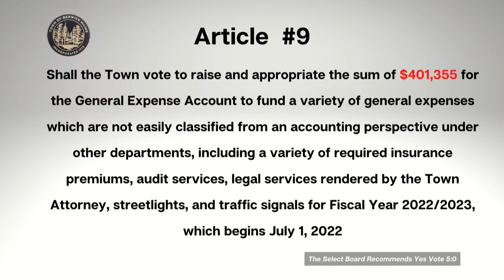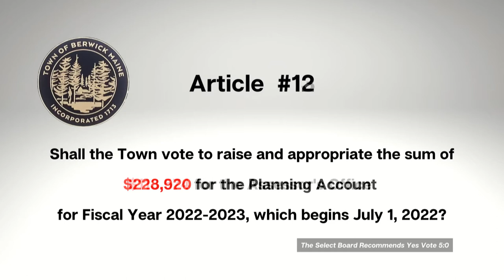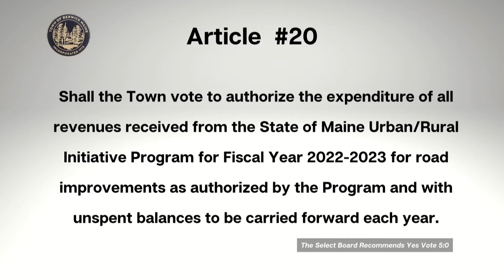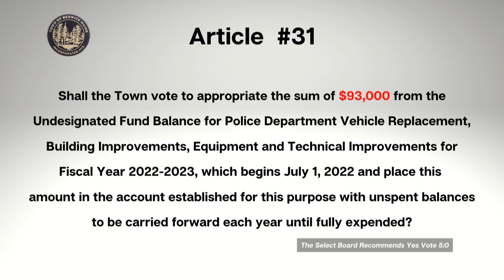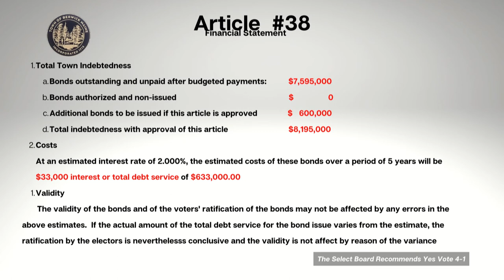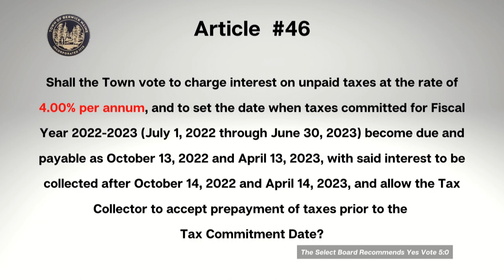2022 Berwick Town Warrant Articles